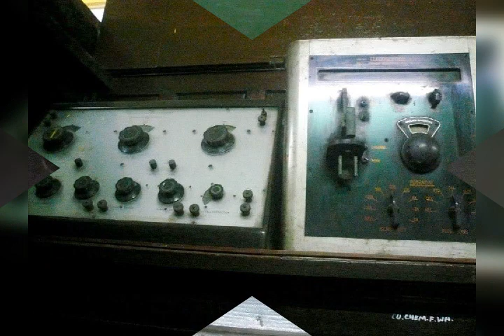Acharya Prafulla Chandra Ray Museum in University of Calcutta 2nd August Birth Anniversary of APC R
2nd August Birth Anniversary of Acharya Prafulla Chandra Ray
Video from Kakoli De